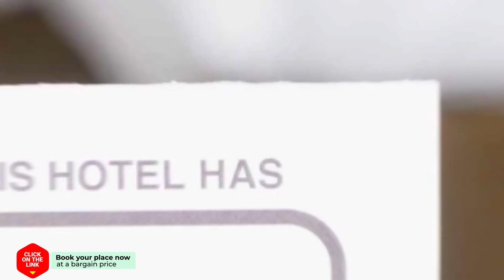Apartment Buitenplaats Mechelerhof hotel review | Hotels in Mechelen | Netherlands Hotels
Apartment Buitenplaats Mechelerhof hotel video review. Hotels in Mechelen, european 3 stars hotels.